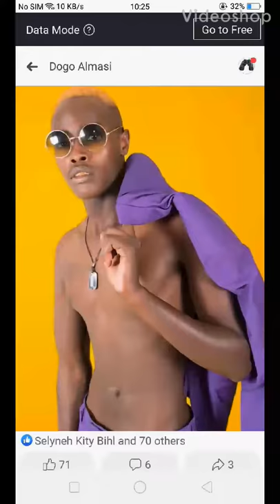Msanii DOGO ALMASI | KILICHO FUATIA MPAKA KUITWA DOGO ALMASI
Mjue msanii wako